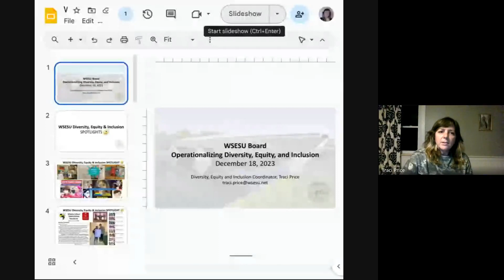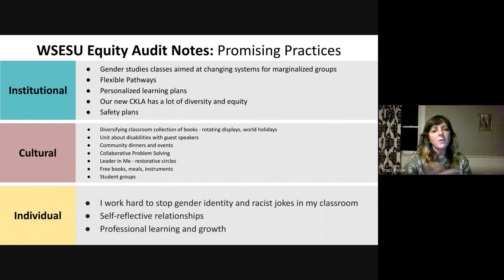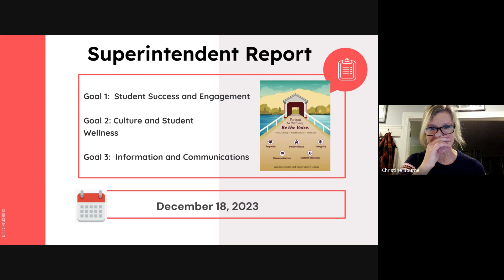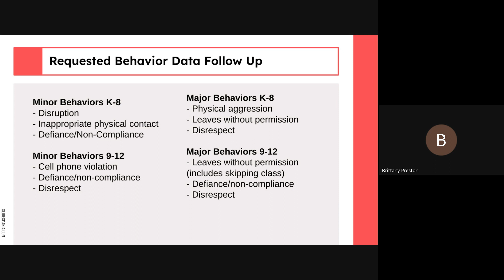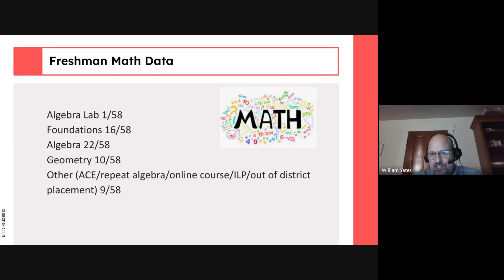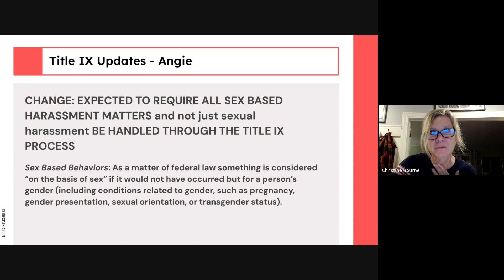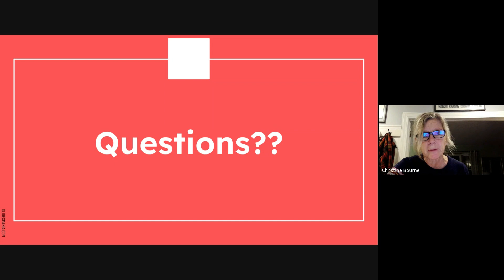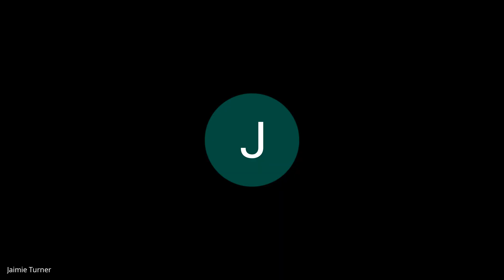WSESU Board Meeting - December 18th, 2023